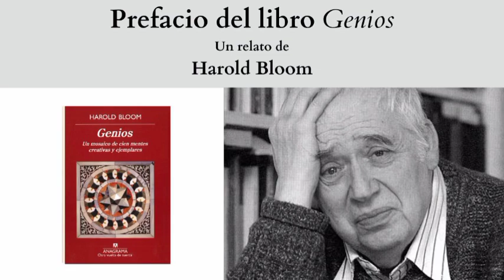Prefacio del libro "Genios", un relato de Harold Bloom